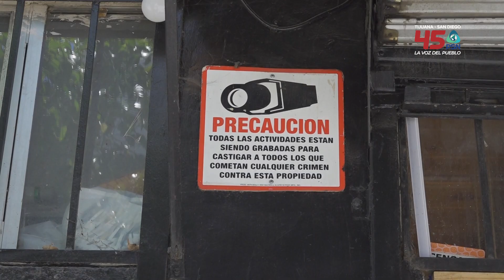Tecate inicia proyecto de seguridad con cámaras en zonas escolares y regula uso de cámaras privadas.